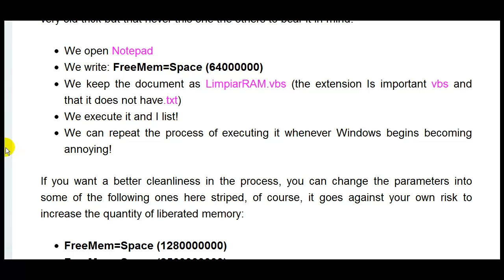liberates memory RAM with Notepad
When we are using Windows during some time without stopping and under a big activity with programs and documents, it seemed that after all this Windows begins to become slow and sometimes it is necessary to begin again to give solution to this slowness.